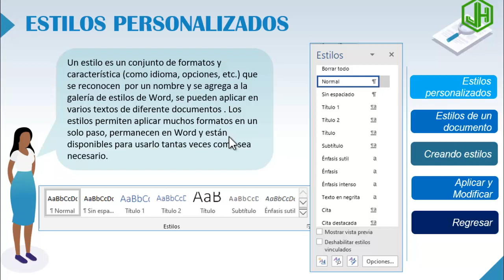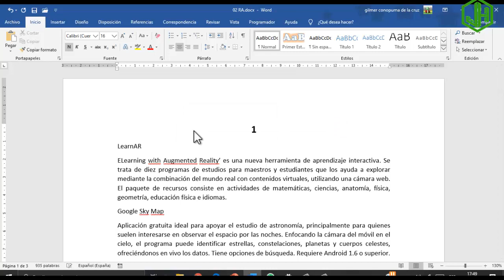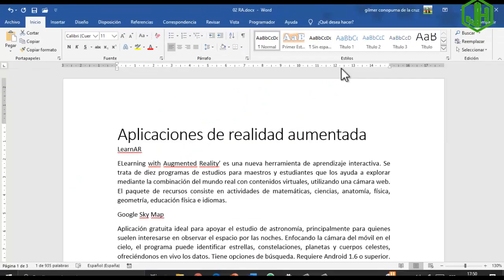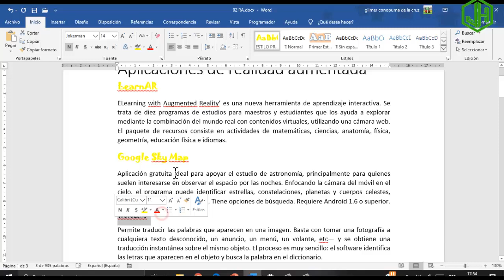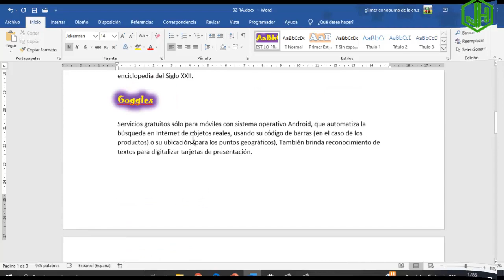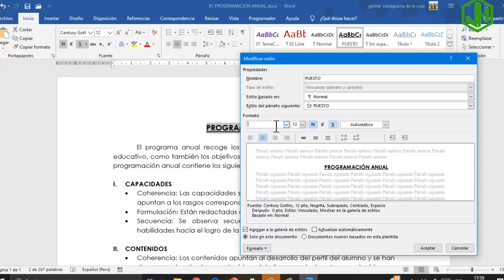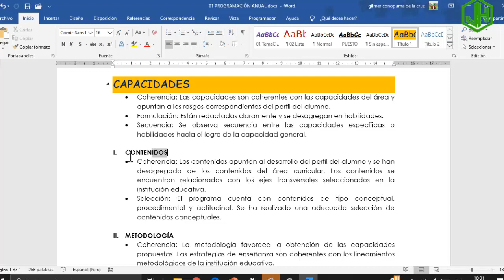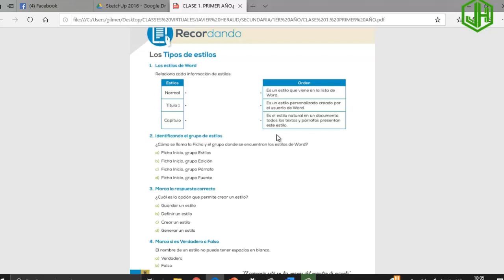CLASE1-JH 1ER AÑO